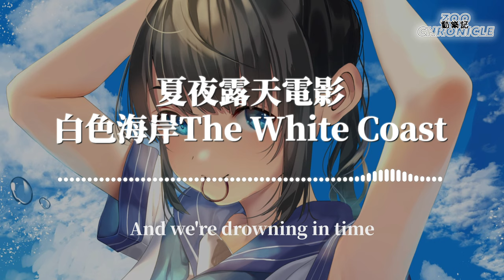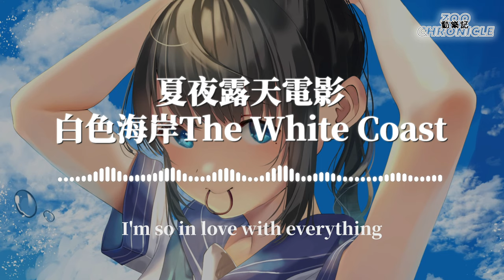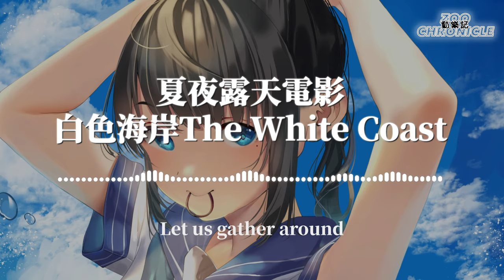白色海岸The White Coast - 夏夜露天電影 | We're living in a fantasy | 動態歌詞 Lyric Video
《夏夜露天電影》歌詞影片

LYRICS
We're singing Mellow Song
And they're dancing along

We're living in a fantasy
The weather feels so fine
And we're drowning in time
Nothing can be more beautiful to see
I'm so in love with everything
I see on this moment

And I wish I could make this feelings stay
Forever

The evening has come
Let us gather around

We're watching on an open air
Leave everything behind
We got plenty of time

Movie on a summer night

We're singing to the rhyme
Bonfire keeps you warm

Hoping never leave this place
There goes a shooting star
Tell wishes in your heart

We're wishing that we all would stay

Forever